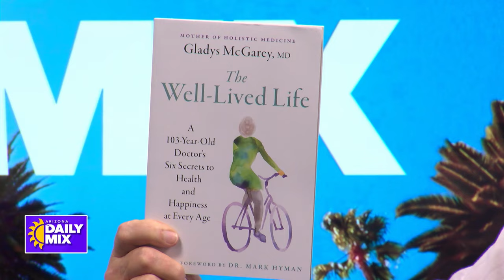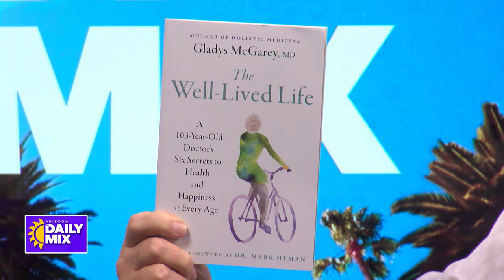A 102-Year-Old Doctor’s Six Secrets to Health and Happiness at Every Age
The Foundation for Living Medicine was founded in 1989 by Dr. Gladys Taylor McGarey to promote holistic health and to expand the integration of its principles by bridging the gap between holistic and conventional medicine through education. This builds upon Dr. Gladys’ philosophy of “living medicine.” It is an IRS-designated 501c3 non-profit. Dr. Gladys and The Foundation for Living Medicine are leading the charge to promote a paradigm shift in healthcare
from focusing on disease to embracing life and living. The Foundation’s tagline is “Living Medicine…the best medicine of tomorrow – today.”